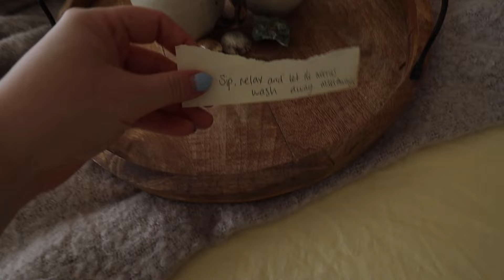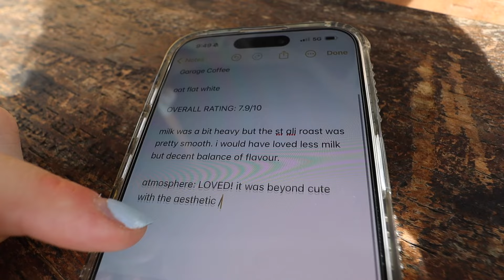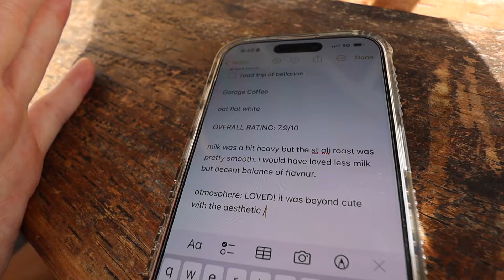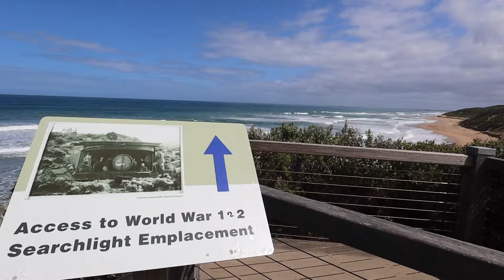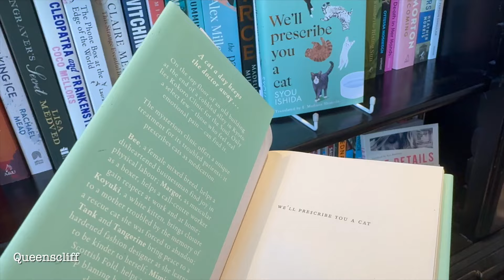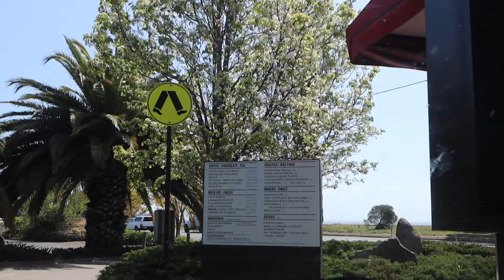Bellarine Peninsula | AVOID this town, things to do, coffee shop reviews, food, Melbourne road trip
Time to take a road trip and explore the Bellarine Peninsula, just 90 minutes south of Melbourne! We rate coffee as we do a road trip around the peninsula.

Full, detailed coffee ratings can be found on my instagram!

melbourne road trip, Bellarine peninsula road trip

00:00 intro
00:46 airbnb tour
01:32 ocean grove
05:39 point lonsdale
07:38 queenscliff
10:02 geelong
15:13 saint leonard’s
17:20 portarlington
20:16 our favorite towns